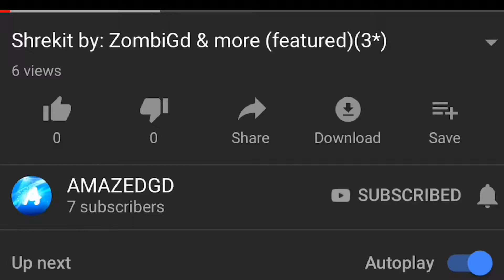Luminous by: Klafterno95 (daily level)(3*)